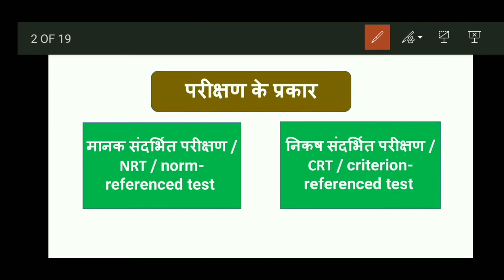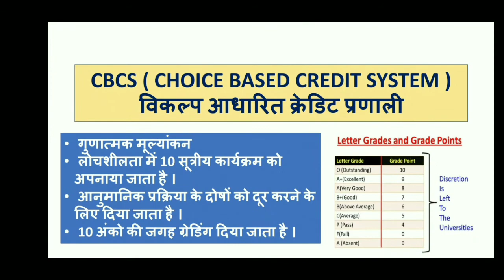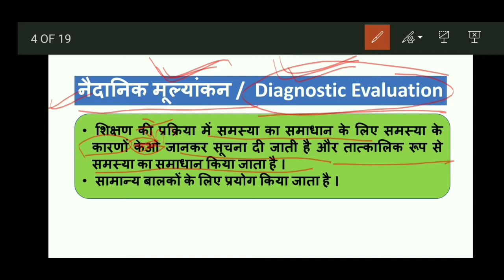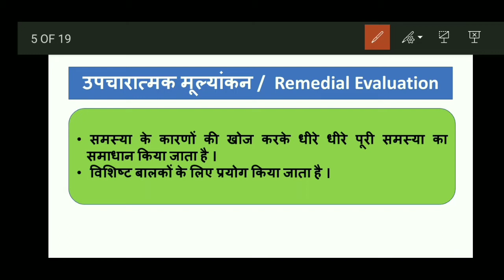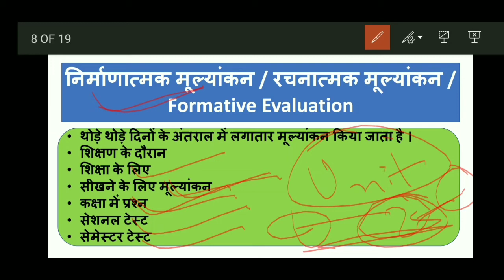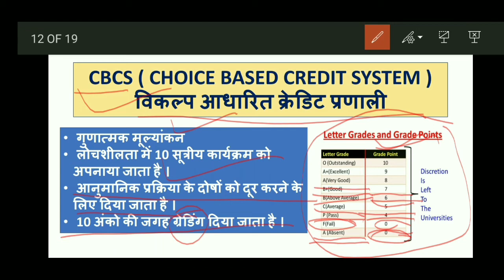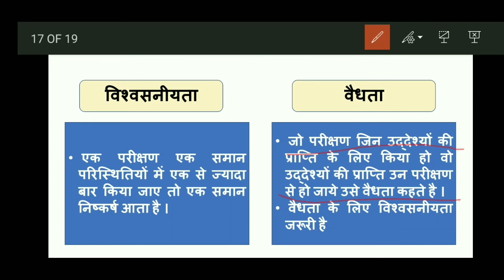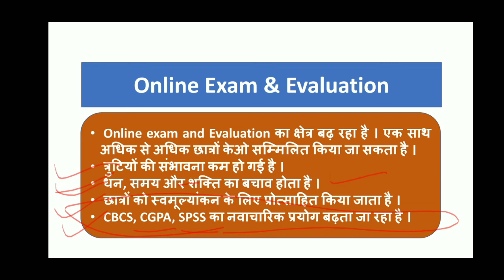UGC NET// Paper - 1//Unit - 1//Teaching Aptitude //Class - 14 //मूल्यांकन //Evaluation